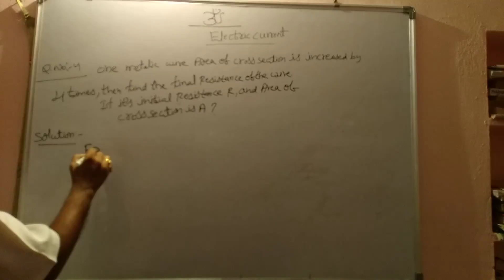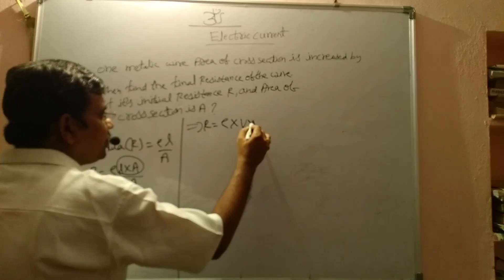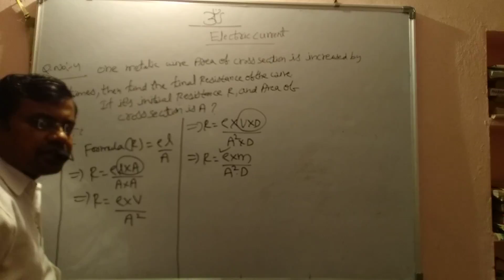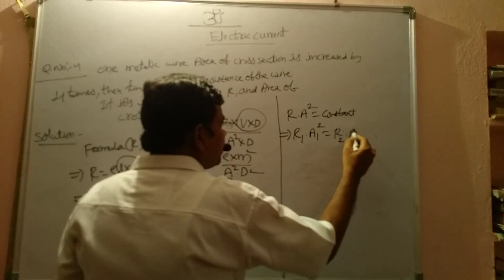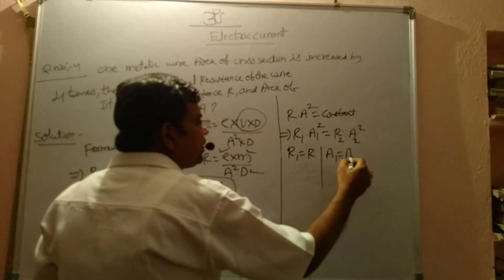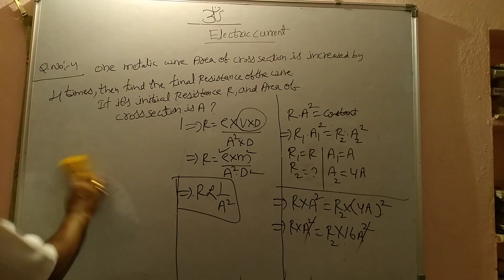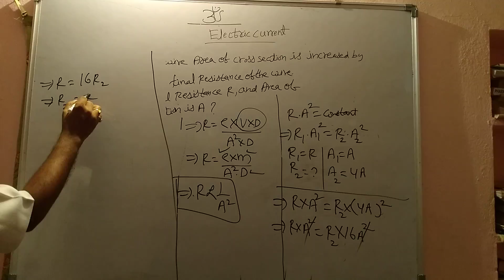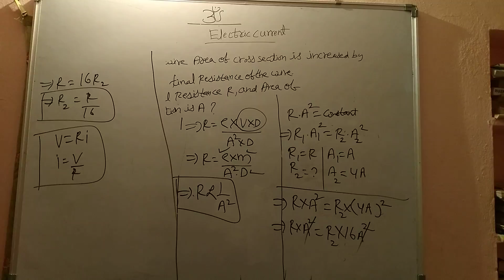ELECTRIC CURRENT PROBLEM SOLVING.